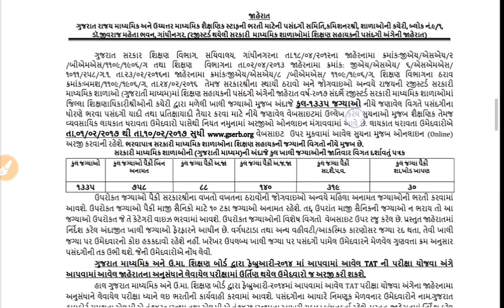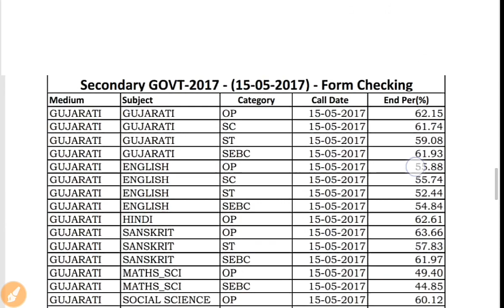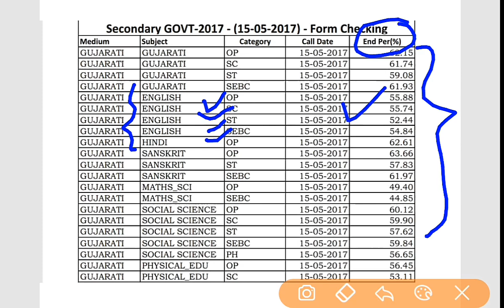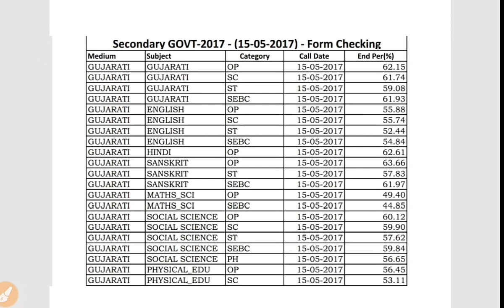Tat secondary (Government) bharati 2017merit cut off marks